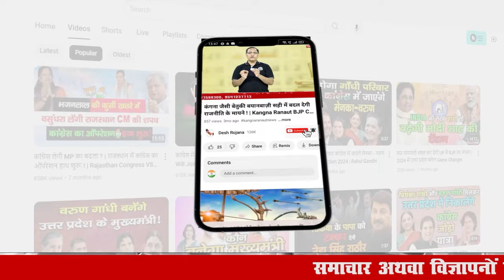maharashtra assembly election 2024 | महाराष्ट्र में चुनावी महाभारत | INDIA V/S NDA